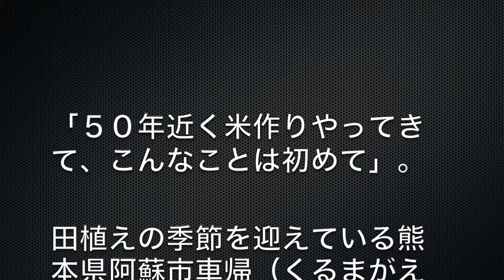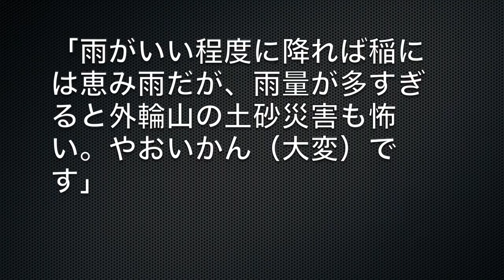【困った！】熊本地震後、なんと地面が傾いてしまった！！田植えの季節なのに水が張れない！！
熊本地震後、なんと地面が傾いてしまった！！
温泉の次は、田植えの季節なのに田植えができないという困った事態が生じているようだ。